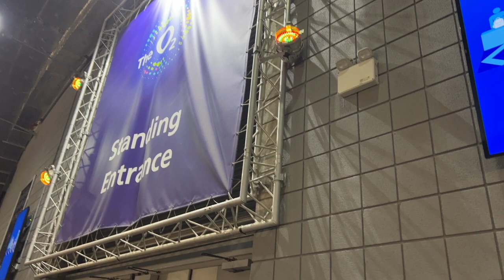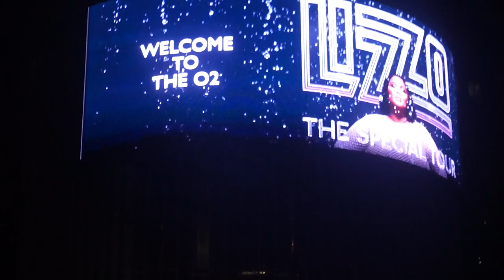Lizzo Special Tour Concert Vlog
I saw Lizzo Live FRONT ROW On March 15th 2023 at the o2 arena in London! Let's watch the the lizzo concert together! She was also accompanied by Dj Sophia Eris and Joy Crookes!

Skip to 2:24 to watch the concert and 6:49 to see her up close

The List of some of the Lizzo songs in this video include:
The Sign
2 be loved (am i ready)
Boys
Break Up Twice
Rumors
Special
Water me
Cuz I love you
Good as Hell
Juice
and About Damn Time
If you love Lizzo music this vlog is for you!

I LOVE MUSIC! ♡♫ Details below:
INTRO:
♫ Shibuya by Bad Snacks
from Youtube Audio Music Library

♫ Song: Memory Card Full -Birocratic
♫ Song: Easy Saturday - Bad Snacks
♫ Song: Sunny Days- Anno Domini Beats

A MASSIVE THANK YOU TO YOU ALL!